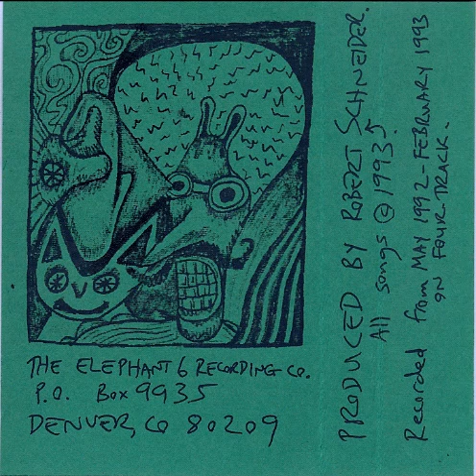Marbles - 01 Warm Milk and Chocolate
Marbles is the solo project of Robert Schneider.
mastermind of the apples in stereo and elephant 6 collective

My goal is not to make money with these songs, but to make it accessible to more fans like me

all guessed titles except 1 and 2